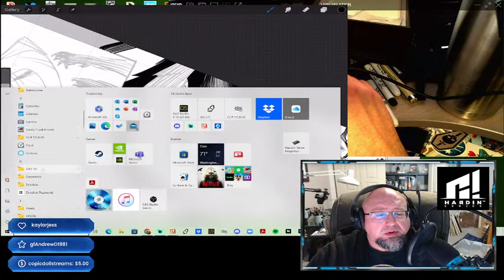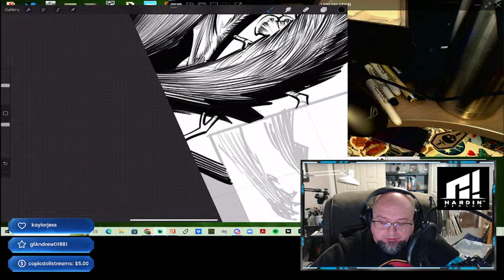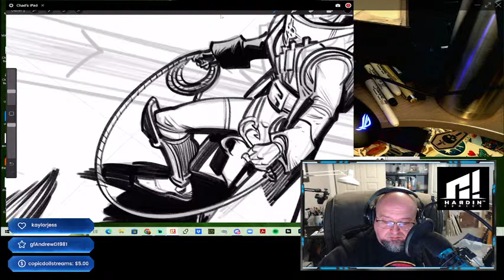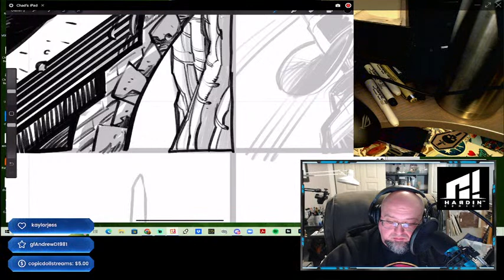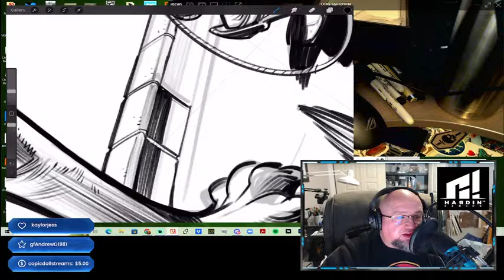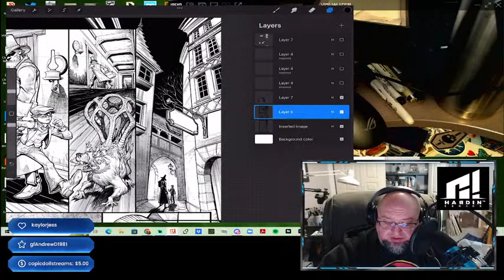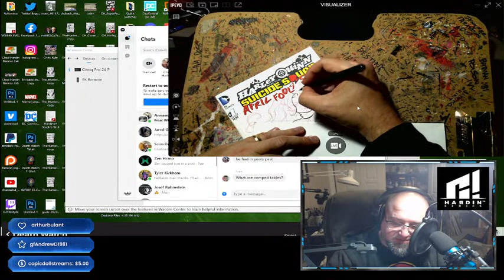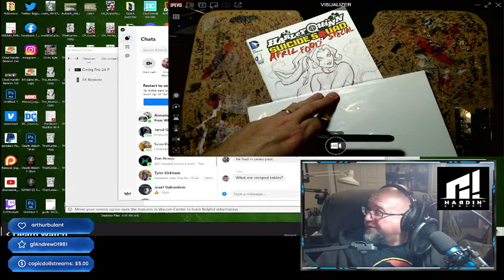Death Watch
Page 19